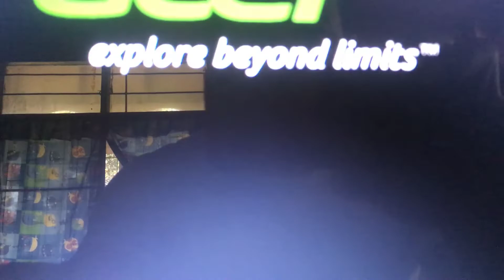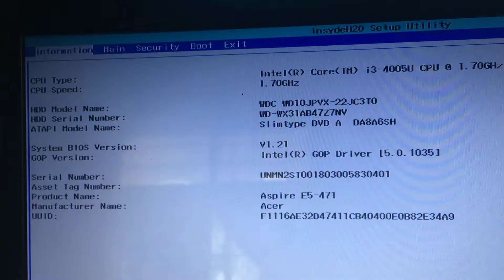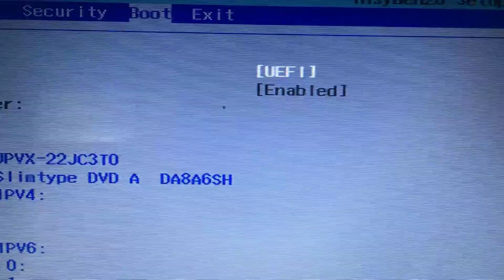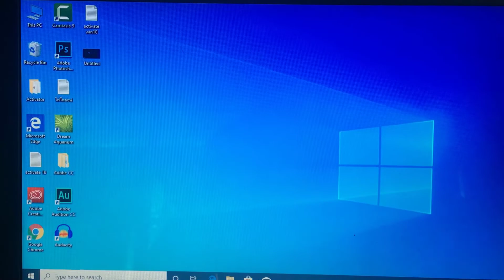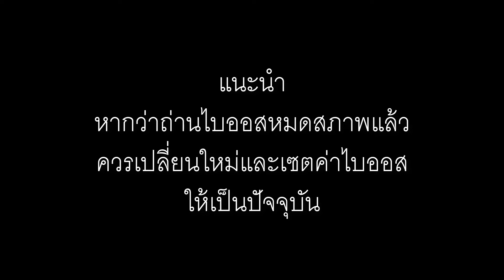No bootable device แก้ได้ง่ายนิดเดียว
แนะนำการแก้ปัญหาที่ขึ้นข้อความว่า No bootable device
ที่ไม่ได้เกิดจากความผิดพลาดของฮาร์ดดิสก์

ติดตามช่อง และค้นหาคลิปดีๆ จากเราได้ที่